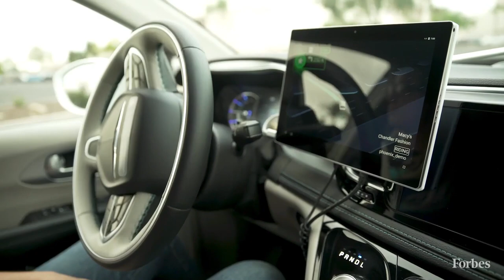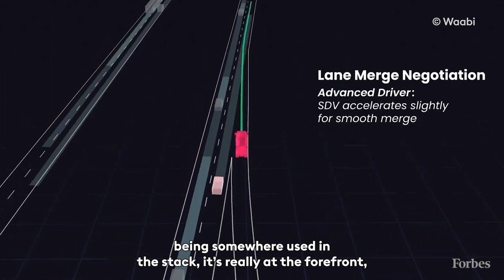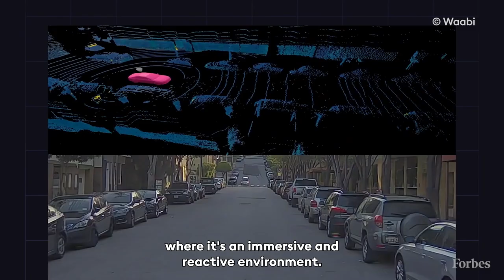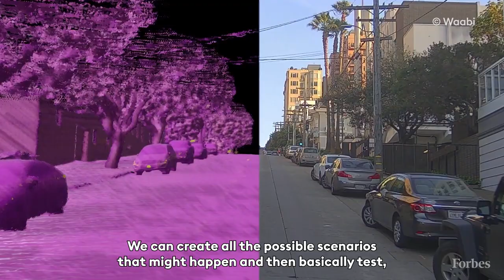Artificial Intelligence Upstart Waabi Is Joining The Race To Commercialize Robot Trucks | Forbes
Waabi, an autonomous driving startup led by computer scientist Raquel Urtasun, is staffing up with veteran engineers from competing self-driving tech companies as it prepares to go head-to-head with bigger players, including Alphabet Inc.’s Waymo and TuSimple in the race to commercialize robotic trucking.

The Toronto-based company, which initially focused on developing its AI-enabled technology with an advanced driving simulator it developed, is expanding to add a team of hardware engineers to integrate sensors, lidar, vision and computing systems into trucks as it shifts to real-world testing. Led by Eyal Cohen, who was previously with Uber ATG, Otto and Apple’s vehicle program, the Waabi’s new hardware team includes Jorah Wyer, who had worked for robot truck startup Ike, Uber ATG and Apple; and JD Wagner and Paul Spriesterbach, who both previously worked for autonomous tech developer Aurora.

“Our goal is to bring self-driving trucks to the world, and trucks are physical so you need a hardware team,” says founder and CEO Urtasun, who’s also a professor of computer science at the University of Toronto. “We will expand to other things like robotaxis or last-mile delivery, but right now Class-8 trucks is where you’re going to see our efforts.”

Waabi’s news comes in conjunction with the young company’s debut appearance on Forbes’ AI 50 list of the most promising private companies in North America that are using artificial intelligence to shape the future. (Urtasun also served as a judge for the list in 2021.) The company emerged from stealth in June 2021 with an $83.5 million funding round and plans to catch up to Waymo, TuSimple and Aurora by relying heavily on cutting-edge AI tools and less of what Urtasun calls a traditional “robotics mindset” that requires vastly more data, solving an almost endless list of tasks and incalculable miles of on-road driving to train the software.